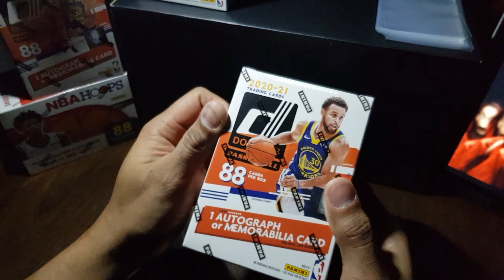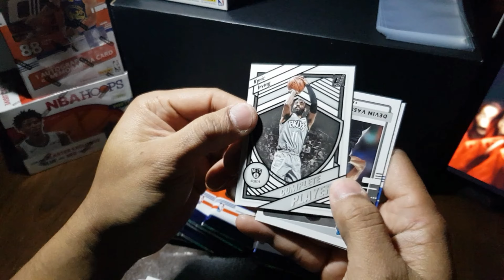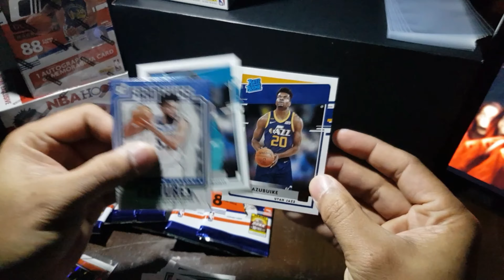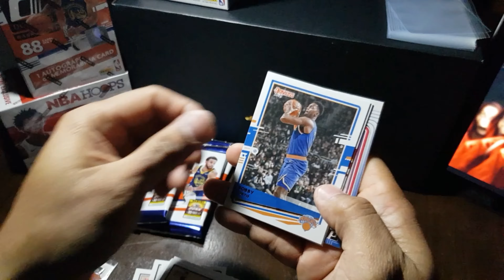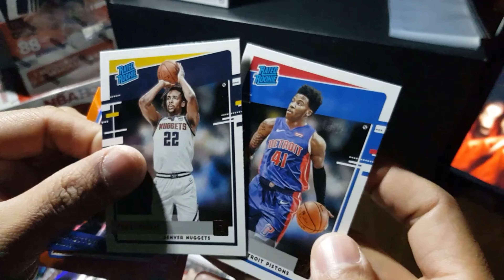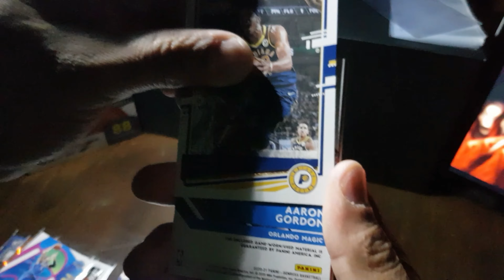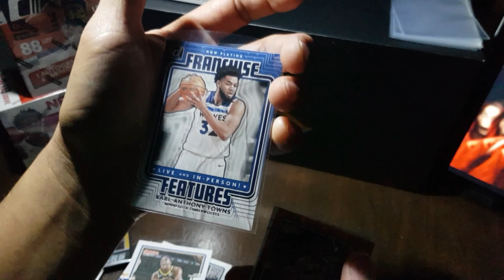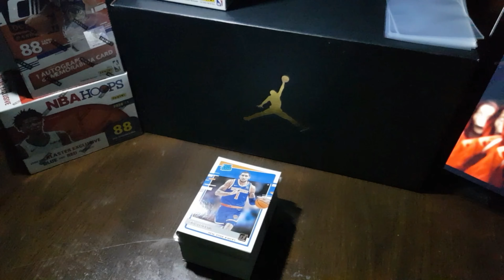Basketball cards Box break no. 5